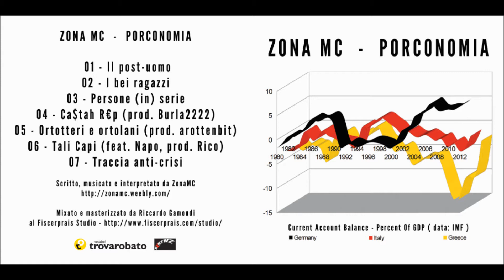ZonaMC - 06 - Tali Capi feat. Napo, prod. Rico (Porconomia)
Testo:
Sì, sì, bravi italiani, continuate a litigare nel recinto
a parlare soltanto del vostro paese variopinto
parlate, parlate solo dei vostri problemi interni
così è facile dominarvi da fuori, farvi servi
finché penserete che il problema è soltanto lo stato
non comprenderete il grande pericolo situato nel privato, esempi?
Gli incrementi dei deficit delle partite correnti
nella bilancia dei pagamenti
dal 2002 al 2010, noi solo pregi
voi solo i difetti commerciali come quelli greci
e per diventare uguali e colmare tutti i differenziali
dovremmo fare un'unione con trasferimenti fiscali inter-regionali
ma noi siamo già divisi in Germania
figuriamoci se vogliamo dividere i debiti con l'Italia
essere competitivi è ciò che importa
e solo chi offre prezzi bassi esporta più di quanto importa
e perché un prodotto costi meno, sempre meno
dobbiamo essere avari con spese pubbliche e salari
salassarvi e tassarvi dicendo che siete pigri, spendaccioni
ciccioni e darvi una dieta da Bocconi
in Germania i draghi sputano miliardi per salvar le banche dai mercati
cosa dicono i mercati?
E il bello è che tutto questo è scritto in documenti pubblici
perché tanto a capirli siam praticamente gli unici
nessuno studia economia nelle scuole né la insegna alla prole
per questo oggi chi la sa fa tutto ciò che vuole
voi confondete ancora macro-variabili con gli individui
per questo non ne capite gli squilibri
una volta regnava il re, un solo uomo al governo
ed il suo potere era confuso con il ruolo paterno
per cui eran disprezzate spese indebitate
se chi spende più di quanto prende raramente può esser un buon padre
ma dovreste aver imparato
che l'economia della famiglia non vi spiega quella dello stato
non è un oikos, quindi non è oikos-nomia
solo un porco pensa cosi, è porco-nomia
ed è la fine degli stati, vedete?
No, voi lottate contro i loro spettri, testate alla parete
e non fa boom, fa crack...